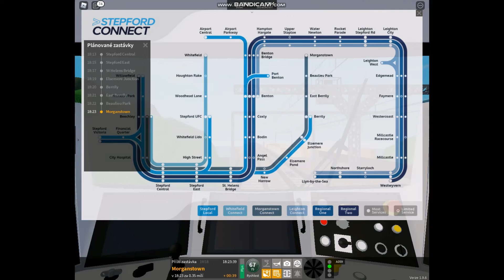Roblox SCR 5 díl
Úsek/section: Stepford Central - Morganstown

Vyrobil Simt Guru 2022/ Made by Simt Guru 2022.